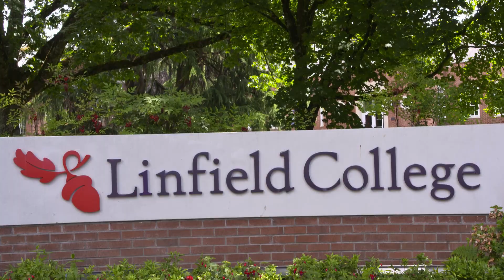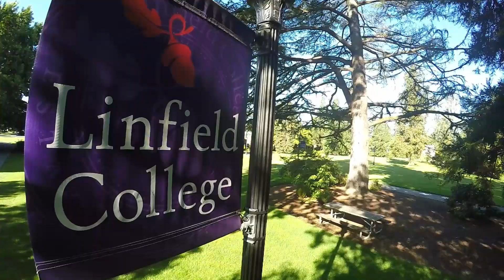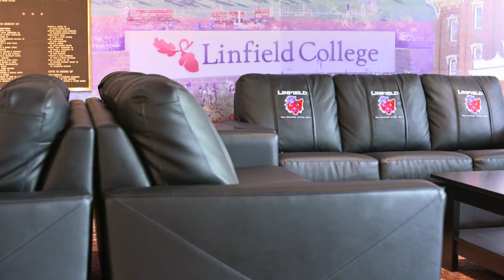Expect To Win at Linfield College Football's Team Camp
The Wildcat Football Team Camp will stress fundamental football skills for boys entering grades 9 through 12 in the fall of 2018. Due to its popularity, the camp's format will continue to emphasize team development. Individual skills will be the primary focus of the individual skills clinic.

In addition to the Linfield staff, several former Linfield coaches and players now coaching in the high school ranks, and other guest high school coaches will be providing instruction and aiding with camp leadership.

Head Coach: Joseph Smith, Linfield Head Football Coach

-The camp will be staffed by the current Linfield Football staff

-Breakfast, Lunch and Dinner are provided by a professional food service in a all-you-can-eat buffet style

-24 hour professional security provided by Linfield College, as is secured housing

-Licensed Athletic Trainers will be at all practices and scrimmages

-All scrimmages are officiated by our staff, and all effort is given to have a quick whistle and reduce the potential for injury as much as possible

-Oregon Teams will adhere to the new OSAA ruling.  Washington teams will have options to scrimmage in the 2nd or evening sessions, if they choose